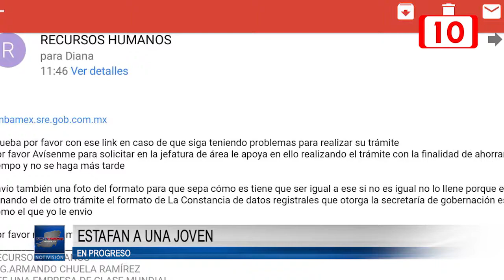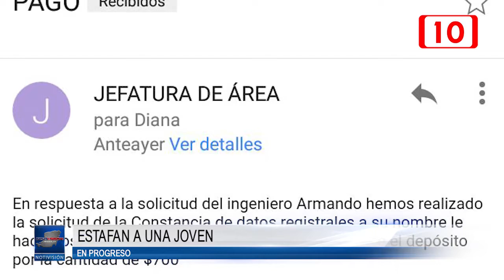113853 Estafan a una joven de Progreso